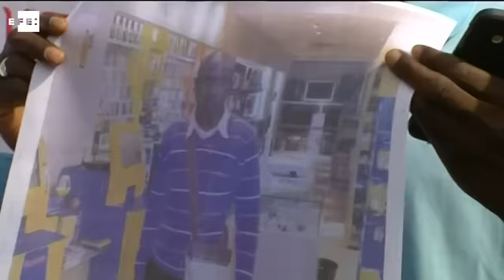Los Mossos reiteran que el senegalés fallecido en Salou resbaló por accidente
Salou (Tarragona), 12 ago (EFE).- El conseller de Interior, Jordi Jané, ha asegurado hoy que el mantero que ayer falleció en una operación de los Mossos d'Esquadra contra el 'top manta' cayó sólo del balcón de su piso de Salou, sin que ningún agente le tocara, aunque la familia duda de esta versión y ha denunciado a la policía.

En una rueda de prensa convocada de urgencia en Salou, Jané ha desvelado que dos testigos que estaban en la plaza de Sant Jordi han corroborado que no hubo ningún tipo de contacto físico, en ningún momento, entre el mantero, Mor Sylla, y los mossos que entraron en la habitación en la que se encontraba.